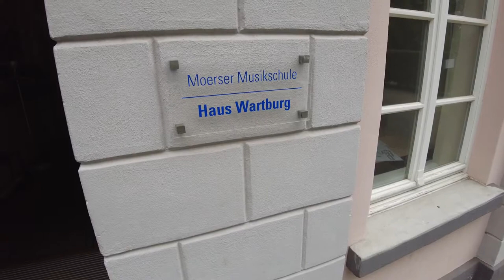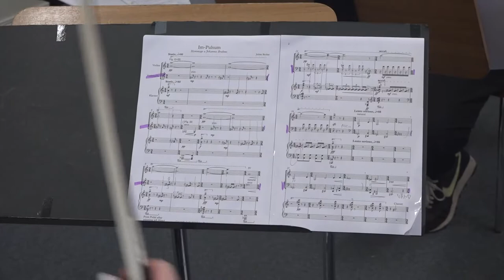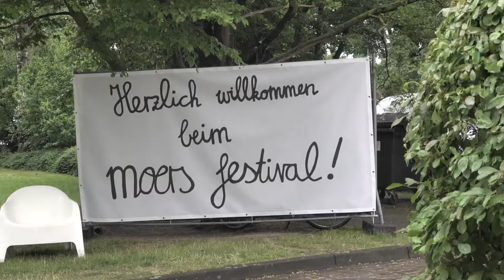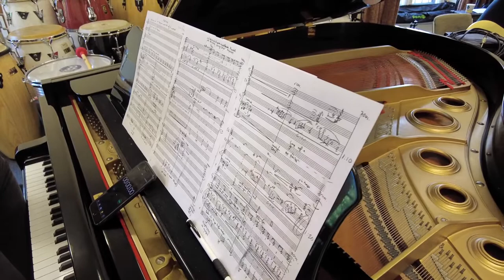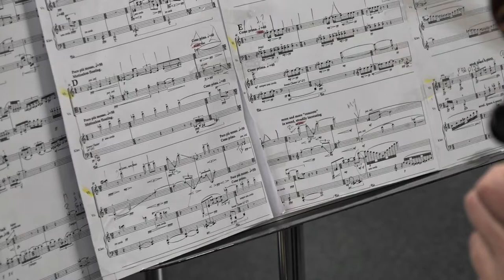moersterclass 2022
Vier Werke junger Komponist*innen werden von Festivalmusiker*innen im moers-Lab einstudiert und aufgeführt; die Besetzung setzt sich aus Mitgliedern des Alex Zethson Ensembles zusammen. Bereits zum zweiten Mal kuratiert Lukas Döhler die ungewöhnliche Nachwuchs-Masterclass.

Komponist*innen:
Julian Becker
Tjarbe Björkson
Ferdinand Heuberger
Carlotta van Schwartzenberg

Besetzung
Anna Lindal (violin)
My Hellgren (cello)
Karin Ingves (piano)
Alex Zethson (piano)
Anton Toorell (guitar)
Gustaf Hielm (bass)
Juan Romero (perc)

Leitung: Lukas Döhler
Idee und Koordination: Thorsten Töpp und Tim Isfort
Film und Dokumentation: Bernd Uhlen
Das Projekt wird ermöglicht durch den Kulturraum Niederrhein